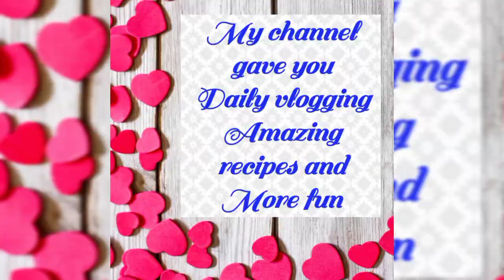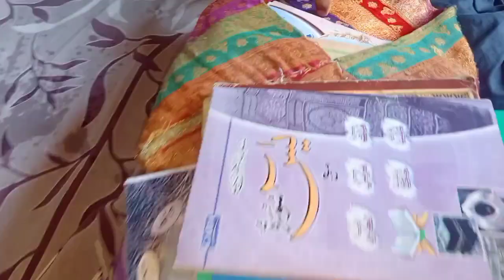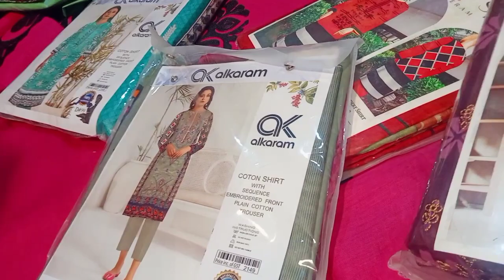Aj nand ny Sab ko de treat@samreenkakitchen6160